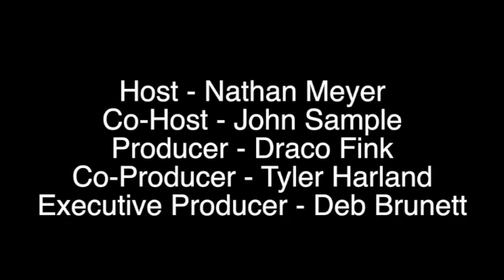Bluejay Chat - November 2017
This episode of Bluejay Chat brings an important discussion between Dr. John Sample and Nathan Meyer right to you. Between talks of the fall sports that had been going on and the potential referendum, there is a lot of reasons to tune into this episode of Bluejay Chat!